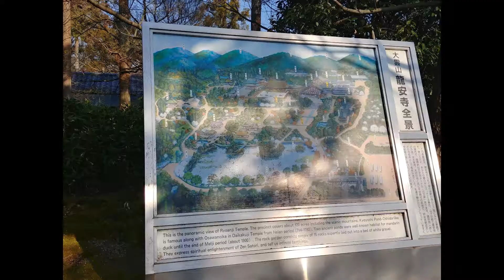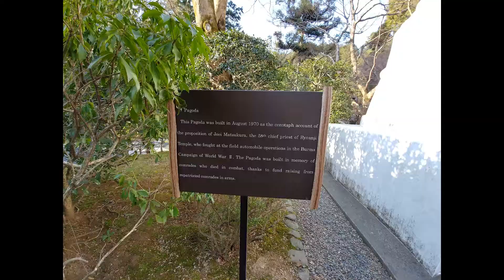Japan Vlog Day #13 Ryoanji Temple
Hellllllllloooo Everyone! In this Vlog we check out one of the coolest (in my opinion) temples in Kyoto. It is smaller than others sure but the grounds of the temple are nothing to scoff at. Hehe. Anyways. I hope you enjoy!

Follow The Artists Here:
[Raven & Kreyn]